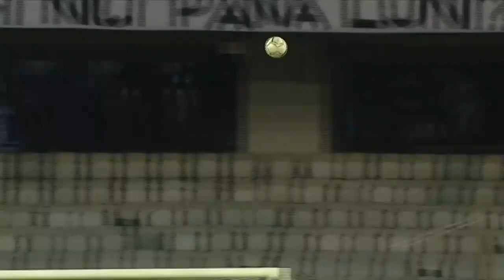Universitatea Cluj - FCU Craiova 1-0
Etapa 18 - Liga 2